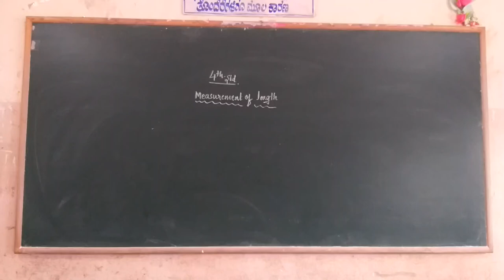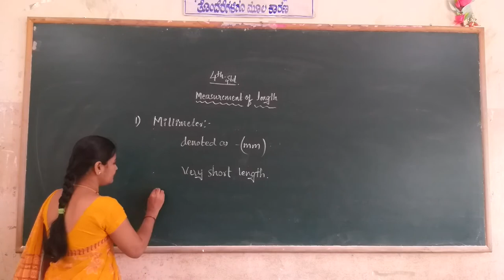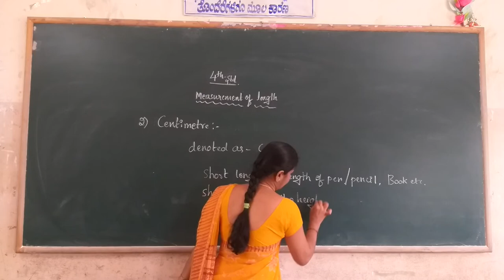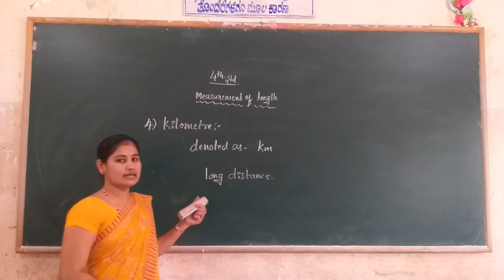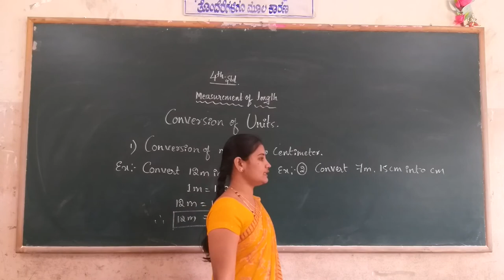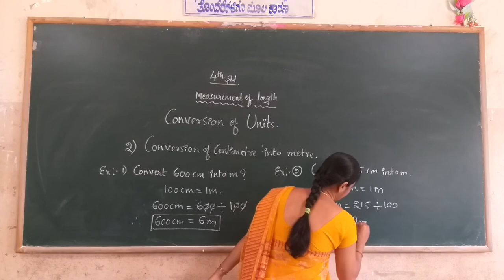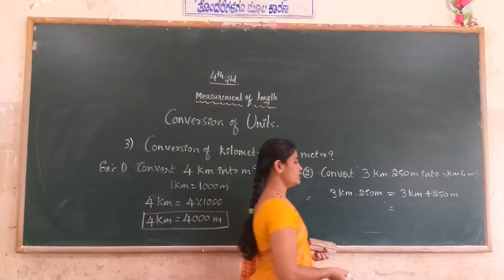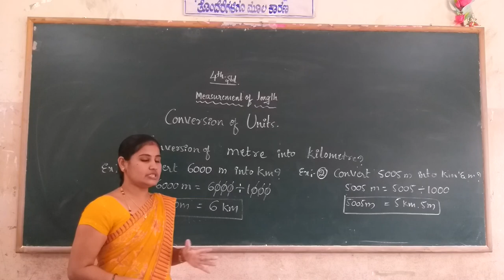4th Maths Measurement of Length Part 1 Class by Vidya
4th Maths Measurement of Length Part 1 Class by Vidya